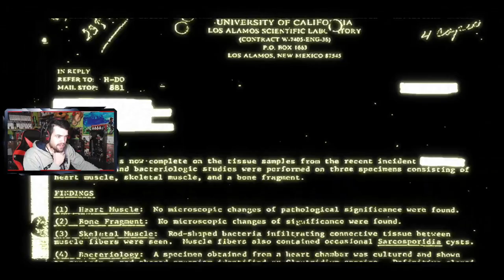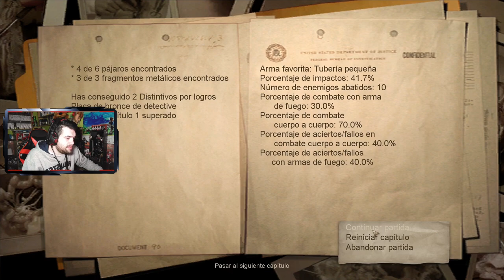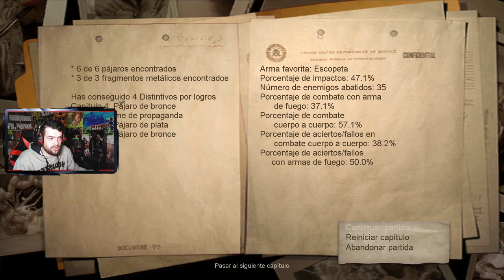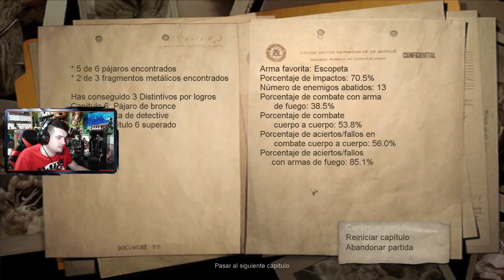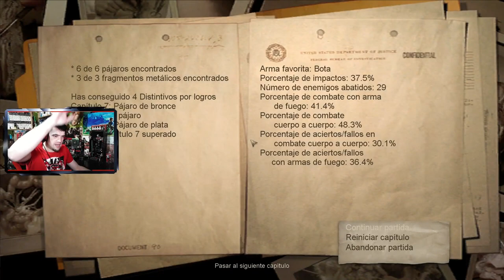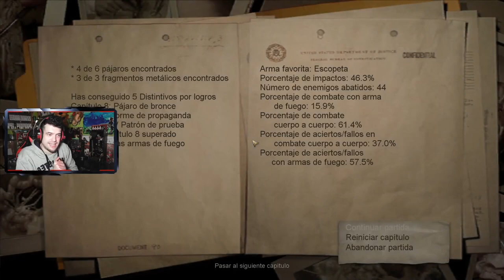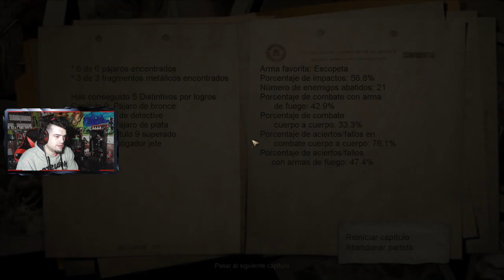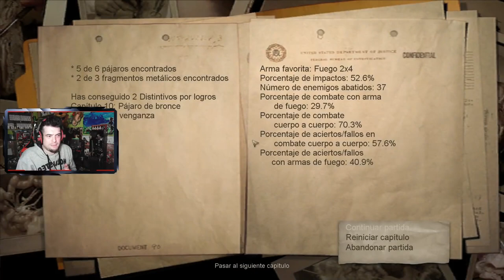CSI + COMBATES + MAL ROLLITO | Condemned: Criminal Origins COMPLETO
Pues por aquí os dejo un nuevo jueguito más gente, y se trata de este Condemned, juego del año 2005 y que mezcla los combates cuerpo a cuerpo con disparos, además de elementos de investigación a lo CSI y bastante mal rollito, todo ello desde una perspectiva en primera persona
Nos ponemos en la piel de Ethan Thomas, y deberemos averiguar un caso de varios asesinatos con una incriminacion hacia nuestro protagonista
Os lo traigo además, completo